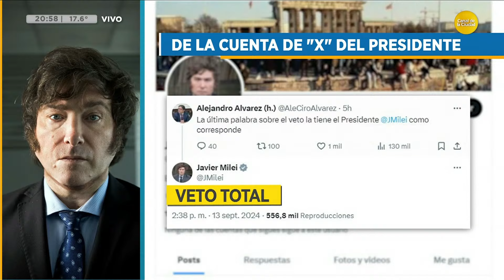Presupuesto universitario: el Congreso aprobó la ley y será vetada por Milei │N20:30│13-09-24